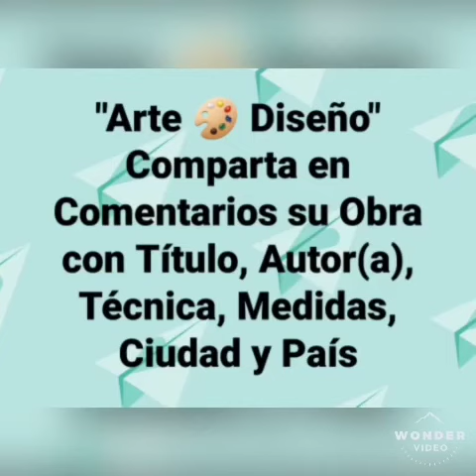Artistas Plásticos de Chile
Espacio Virtual "Arte 🎨 Diseño"
Paula Bosio - Patty Diaz - Lilian Del Carmen Rivera Segovia - Erick Dan Olivares - Teo Miyaken Millan - Fernando Vera Zarate - Andrea Ahumada - Eduardo Salinas Rozas - Cesar Gaete - Angela Corail Mendoza - Ricardo Velásquez - Makarena Nelkim - Mery Avaca Muñoz - Oshi Chilean Painter y Alicia Alday Pizarro
Gran Oportunidad para todo Artista Plástico:
Exposición Permanente
IMPULSE ART GALLERY - HOUSTON - USA
De Museum of the Americas - BASES ⤵️

CERTIFICADO DE ARTISTA Emitido por:
Museum of the Americas - BASES ⤵️